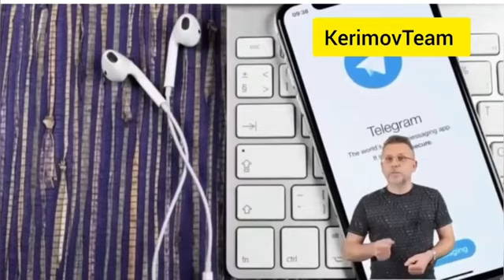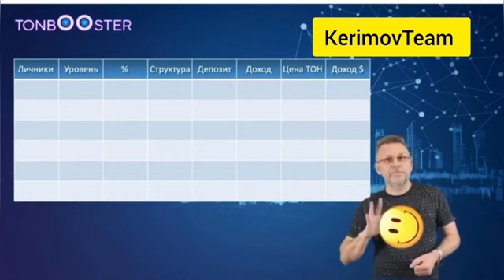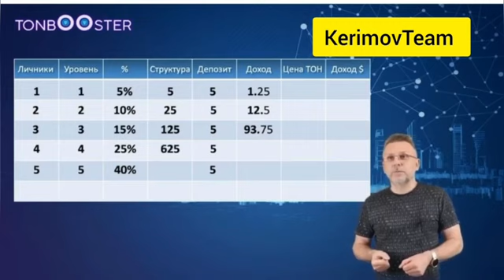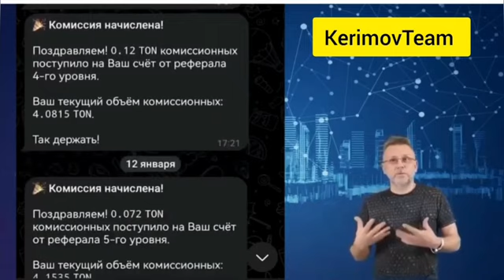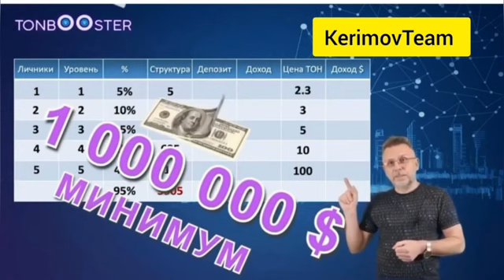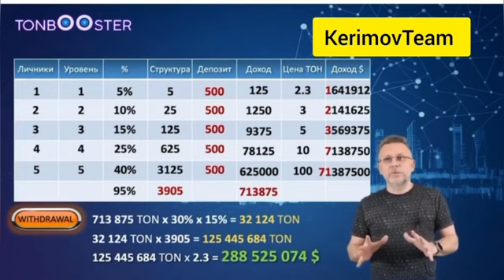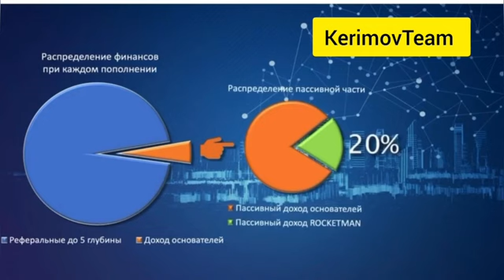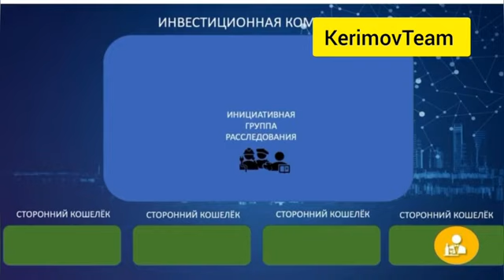הארנק הדיגיטלי של טלגראם TON COIN בשיטת הרווחים שהופכת את הדימריפה תקראו הפוך תגלו את הי-שר-אל